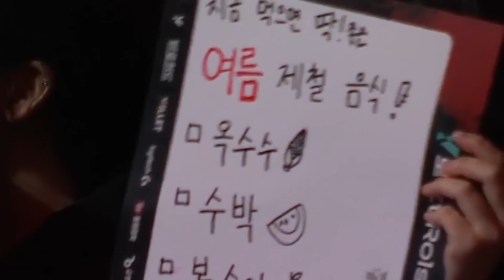Gumayusi is asking for a phone call - Funny Moments #158 LPL & LCK 2023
Welcome to Funny Moments #158 ! All the best and most funny moments from the LCK and LPL summer split. League of Stopwatch, Kaisa syndrome and Faker's return! What's your favorite moment?

Credits :

Tropical Resort (Act 1) - Sonic Colors [OST]
Studiopolis Zone Act 2 (Prime Time) - Sonic Mania - OST
Bayonetta OST - Riders Of The Light
Deltarune OST: 7 - The Chase
Meta Knight's Revenge - Super Smash Bros. Brawl Music
Senran Kagura Estival Versus OST - I'll Make Sure to Protect You
ブルーアーカイブ Blue Archive OST 95. JACKPOT 777